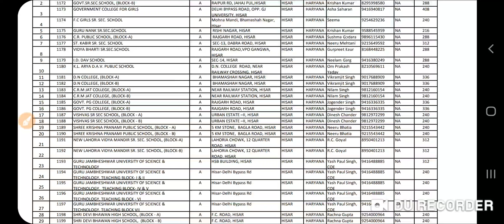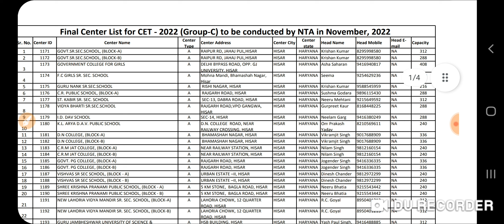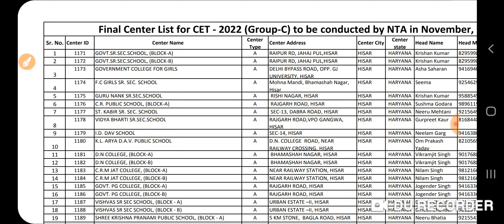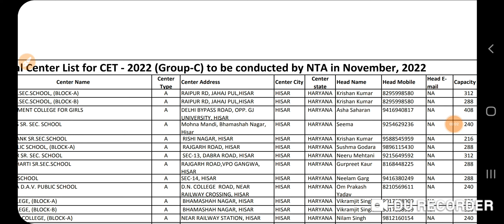बिग बिग ब्रेकिंग भूचाल हरियाणा CET EXAM DATE